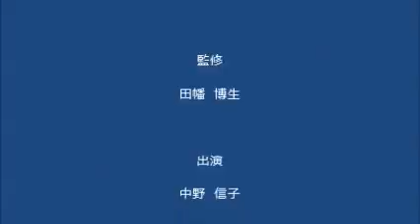集中力を途切れさせないためには 2016 01 23 中野信子の、人生を変える脳の使い方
脳のはなしカテゴリーマップ TBSラジオ 土曜朝イチエンタ。堀尾正明+PLUS 中野信子の、人 .

説明. 人生を変える脳の使い方 ※今回のお話は 脳科学者 中野信子さんが 集中力を 途切れさせない方法につい て話されてます ※超おすすめ！..

説明. 説明. 人生を変える脳の使い方 ※今回のお話は 脳科学者 中野信子さんが 集中力を 途切れさせない方法につい て話されてます ※超おすす.